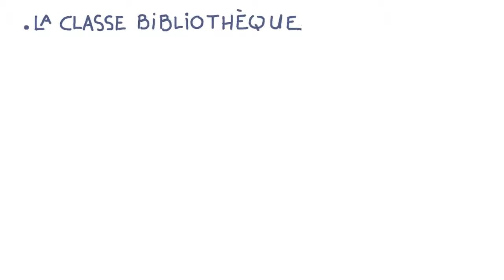Monter un projet avec une école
Familiariser les enfants à la lecture et au monde du livre est un des objectifs d'une bibliothèque. Mettre en place des projets en partenariat avec les écoles est donc une solution incontournable.